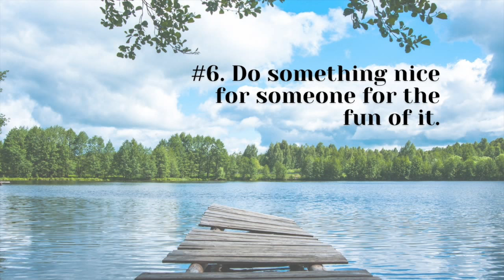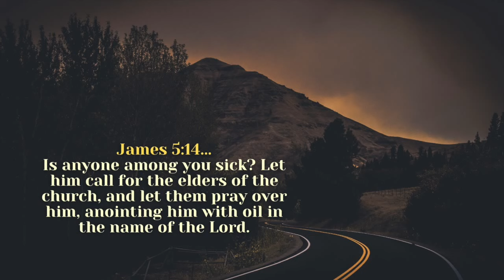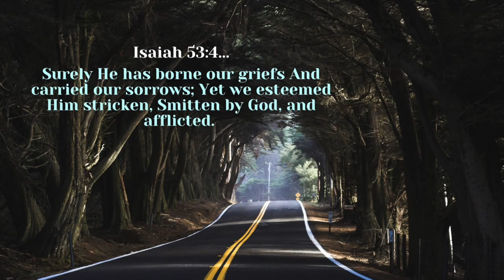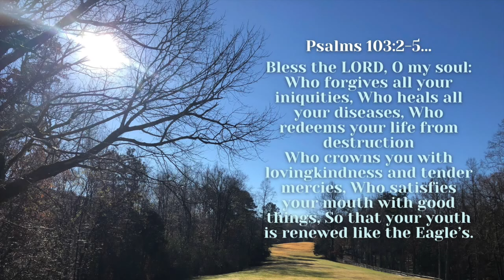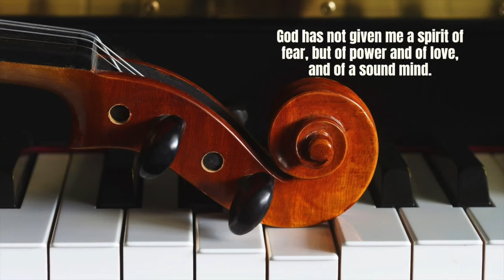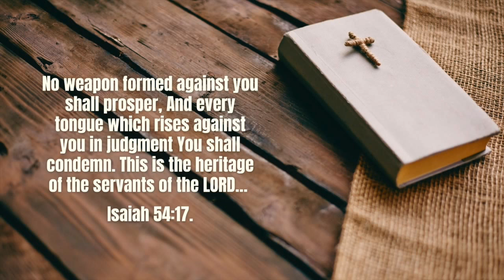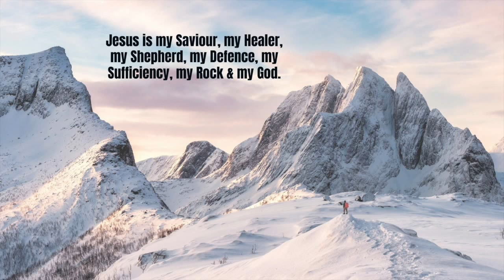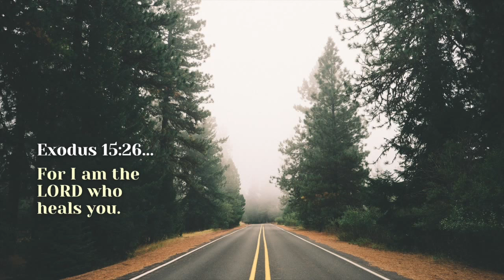30 minutes 🍎 Instrumental Jazz, Piano & Saxophone Gospel Music 🍎 Plus 12 How to Reduce Stress Ideas.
Here is my latest selection of Jazz & Saxophone Gospel Worship Music. I use when I am winding down. Thanks to our selfless musicians who freely share their amazing musical talents and gifts with the world.

► This is ‘No Stress Life’ channel. The aim of our channel is to bring uplifting music and education to you. We want the videos and music we stream to silence the stresses, worries and anxieties of life. We pray that the videos will radiant the power and glory of God into your life as you listen to them—in Jesus Precious Name!

► These selection of Inspirational Christian Worship Music is great for your personal morning prayer or worship time. Some of the songs are presented to help you pray and worship without distractions, while others are selected to help you sing along. Use them to meditate on the goodness, kindness and mercies of God every day.